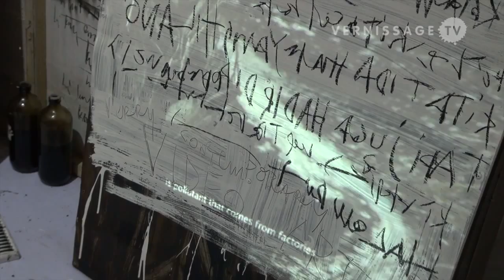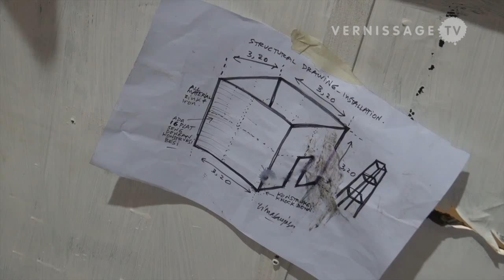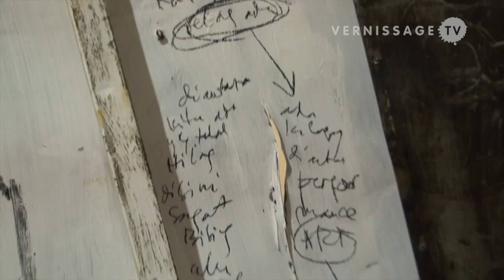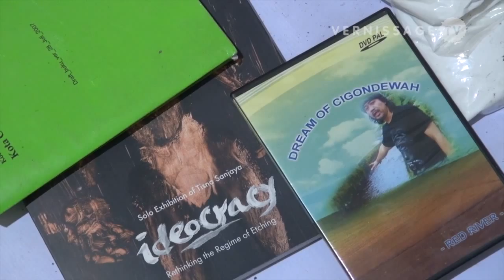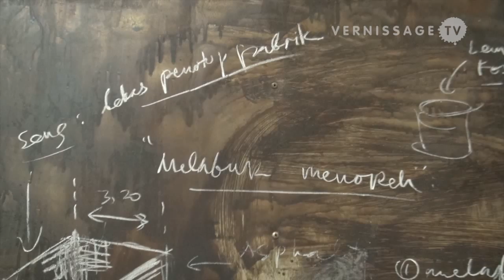Tisna Sanjaya Installation / Performance at Art Stage Singapore 2013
Tisna Sanjaya is one of the artists which are featured in Art Stage Singapore's Indonesian Pavilion Feature Exhibition. During the whole duration of the art fair, Tisna Sanjaya worked on his installation that is one of the largest pieces in the Indonesian Pavilion. The work is titled I Like Kapital -- Kapital Like Me and deals with pollution of the environment in the artist's home town. In this interview with London-based art critic Zehra Jumabhoy, Tisna Sanjaya talks about his work.

Tisna Sanjaya: I Like Kapital -- Kapital Like Me. Art Stage Singapore 2013, Marina Bay Sands, January 23, 2013.